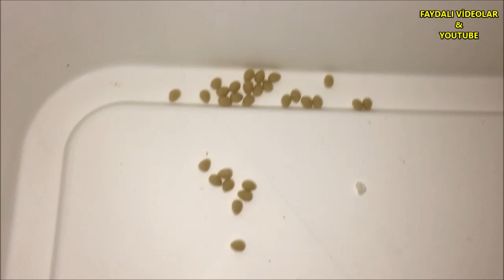Nous avons acheté 80 œufs de poisson... ! - Heure de naissance des dauphins